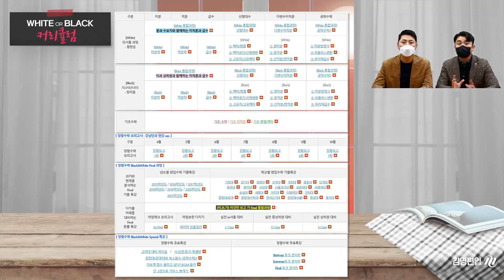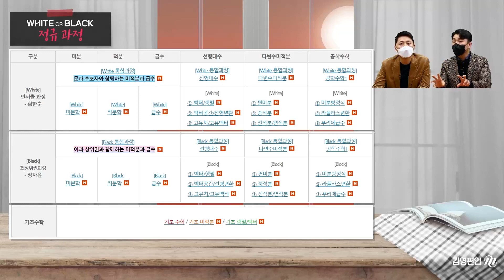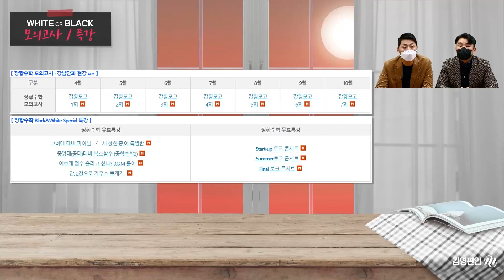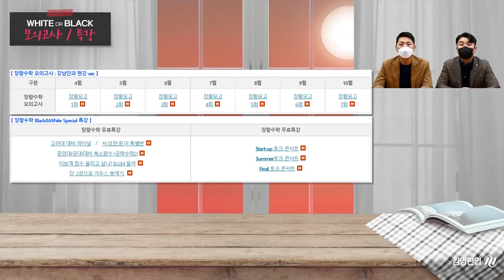[2023 편입수학] 올해도 장황수학 하나면 완성!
2023대비 편입수학도 이제는 장황수학이 기준!
인/현강 차이 없이 난이도별 투트랙 커리큘럼 제공 - White / Black